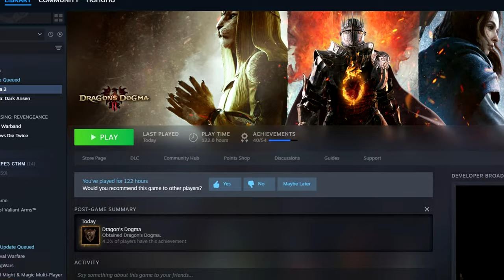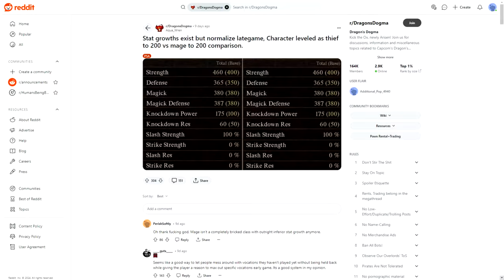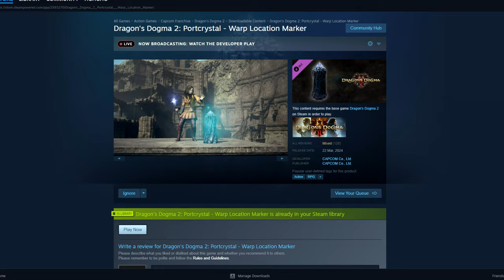Dragon's Dogma 2 - How to be Overpowered Early | The STRONGEST BUILD - From Start to NG+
Full guide on how to Become OP in Dragon's Dogma 2, One Shot anyone in TWO HOURS from the start, and get BEST Equipment

0:00 Why Magick Archer is the strongest
1:31 Character creation
2:06 Getting invulnerability
3:04 3 Easiest Portcrystals
4:45 Fast way to Battahl
5:33 Early Farming Strategy
7:24 Consumable to restore Stamina
8:03 How to make high Affinity with characters
8:37 Getting the Best Gear
10:40 Become a Magic Archer
11:20 Best Skills of MA vacation
14:05 Crucial part of Magick Archer gameplay
14:21 Elven language - Perfecting our equipment
15:03 (off-topic) How not to skip Ulrika quest
16:00 Pawns
18:32 4 Portcrystal
18:47 5 Portcrystal
19:14 6 Portcrystal (last)
20:16 Best Farming spots
21:36 Weapon Enhancing types
22:03 How to respawn bosses (from 7 to 14 days for different bosses)
22:20 (still not confirmed) NG+ "Improve Vocation" minmax
22:57 Exp Boost ring
23:30 Riddle of Eyes (Sphinx)
23:36 Riddle of Wisdom (Sphinx)
23:44 Riddle of Rumination (Sphinx)
24:26 Riddle of Differentiation (Sphinx)
25:00 Riddle of Futility (Sphinx)
25:15 Riddle of Contest (Sphinx)
25:53 Riddle of Recollection (Sphinx)
26:39 Deal with Sphinx
27:52 Enhancing bow to +2 (Vermundian)
28:23 Enhancing bow to +3 (Elven)
28:34 The most Knockdown Resistant armor for Magick Archer
29:37 Augments
31:09 Materials for Elven Enhancement of Grianmhar (best m. bow)
32:48 Best Unmoored gear for a Warrior Pawn